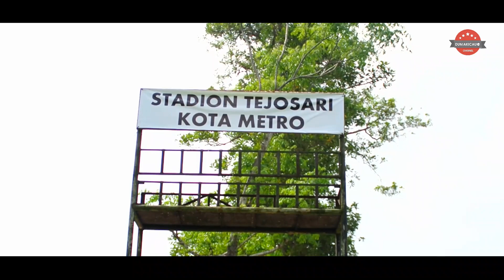LAGI VIRAL!! JARWO Langsung BORONG Podium Pertama TERBANYAK Di MBF 2018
Sebagai Love Bird PENDATANG BARU!! burung asal Bekasi yang bernama JARWO tampil dievent Nasional bersama burung FENOMENAL lainnya, namanya menjadi perbincangan setelah MEMBORONG Podium Pertama dievent Metro Bird Festival 2018. Kualitas DURASI, KERJA, dan VOLUME yang tebal membuat peserta mengakui KUALITAS burung ini. Berikut AKSI MEMUKAU Si JARWO :